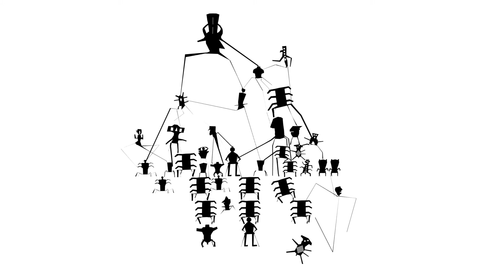STOLICE VELIKA PIRAMIDA